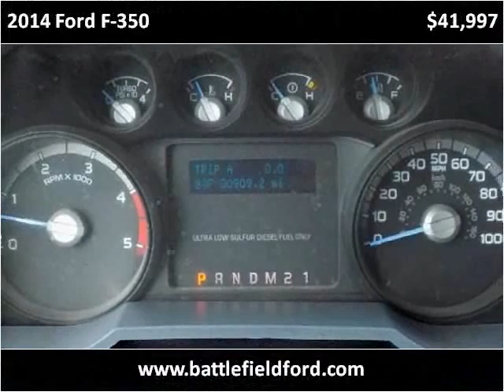2014 Ford F-350 Used Cars Manassas VA